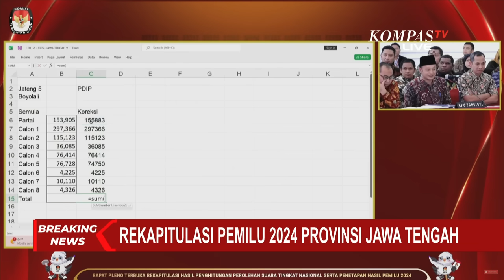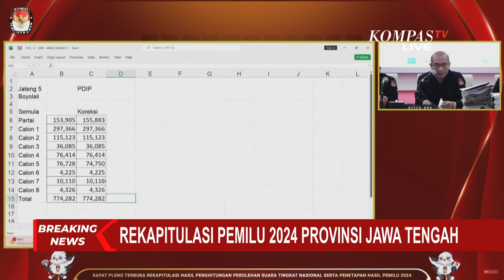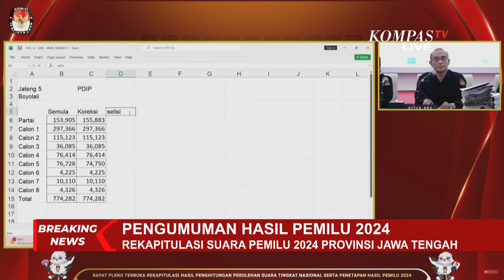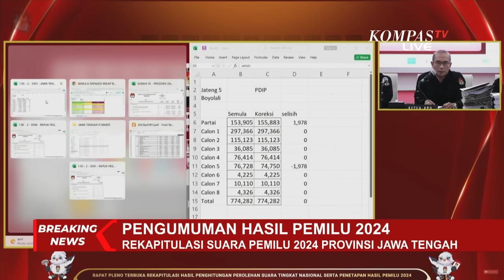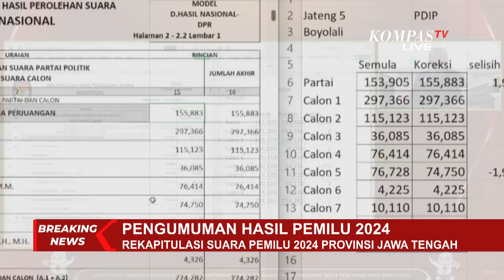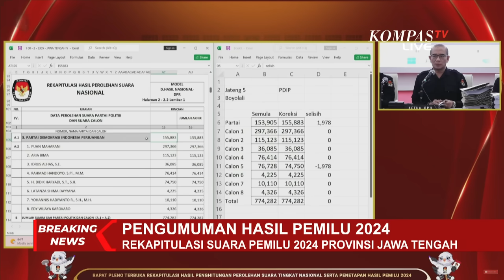Rekapitulasi Legislatif DPR Dapil Jateng 5, Ada Perubahan Suara Internal PDIP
JAKARTA, KOMPAS.TV  Hari ini, proses rekapitulasi yang digelar di Kantor KPU RI dimulai dengan rekapitulasi pemilihan anggota legislatif DPR RI Dapil Jawa Tengah 5 karena ada perubahan suara internal dari PDI Perjuangan.

Perubahan tersebut disampaikan oleh anggota bawaslu RI, Tito Hariono setelah hasil kajian Bawaslu keluar.

Baca Juga Jelang Pengumuman Hasil Pemilu, Anies-Muhaimin Naik Vespa Berburu Takjil di